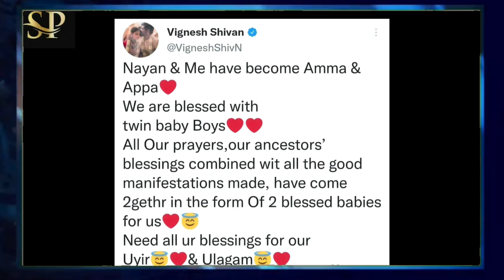38-ആം വയസ്സിലെ പ്രസവം ജീവന് തന്നെഅപകടമുണ്ടാക്കിയേക്കാം ;വാടകഗര്‍ഭപാത്രംതിരഞ്ഞെടുക്കാനുണ്ടായ കാരണം...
The word surrogacy is now widely discussed in society soon after the news of Nayanthara and Vignesh Sivan's baby's birth after 4 months of their marriage. However, surrogacy is not the first time happening in the Indian film industry, Shah Rukh Khan's youngest child, Abram, and Priyanka Chopra's child, all depended on surrogacy.

നയൻതാര ഇരട്ടക്കുട്ടികളുടെ അമ്മയായി!!!